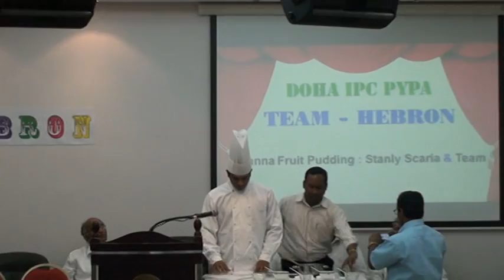Manna Fruit Pudding - by Stanly Scaria & Team-DOHA IPC PYPA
Manna Fruit Pudding - by Stanly Scaria & Team
(DOHA IPC PYPA- Hebron House)